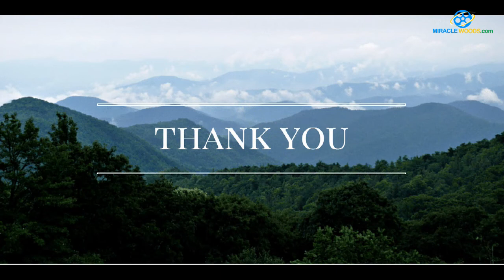பொன்மகள் வந்தால் சீரியல் விஜயலக்ஷ்மி யார் தெரியுமா ?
பொன்மகள் வந்தால் சீரியல் விஜயலக்ஷ்மி யார் தெரியுமா ?உங்கள் பெயர் A என்னும் எழுத்தில் தொடங்குகிறதா?